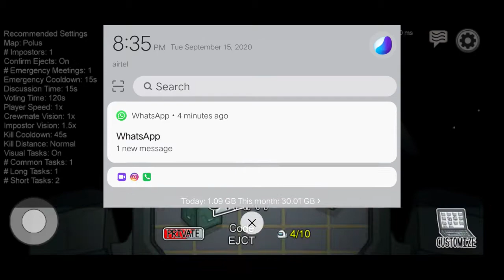EJCT E for elephant ll Among us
Comming back to youtube after a long time.

My device